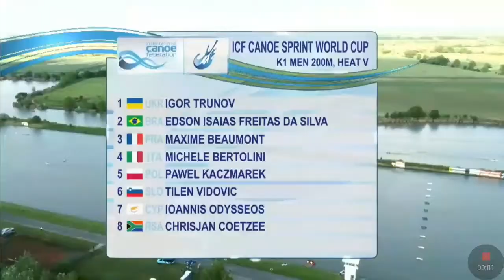World Cup II Szeged Vlog#34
Had to do some things back at home, a shooting with TEDxUniversityofLjubljana(thank you so much for inviting me), clinical exercises and an exam.

After that I went to the competition where I met a lot of friends and legends of the sport like @kenny wallace, Pepa Dostál and Ronald Rauhe. If you like these sort of clios I will get the confidence and do some more interviews in the future.

As for my race I finished my competition in the heats as it was packed with big names. More in the vlog.

Špela Ponomarenko Janic and @anja osterman did a great job getting a bronze in the k2 500m. Which was a surprise as they had never raced together in the k2.

Thanks also to Nelo Kayaks for repairing my boat, you guys are magicians (don't know how you can repair so many boats in such a short time).

Thanks alo to CKT canoakayaktime for the new hat and my awesome spraydeck.